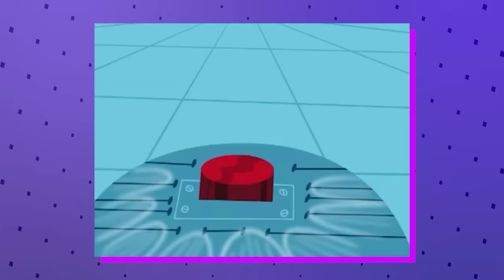15 SpongeBob Easter Eggs In The Loud House You Totally Missed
Can You Spot The Other Nickelodeon Show Easter Eggs In These Loud House Episodes?

Things can certainly get noisy in “The Loud House,” but there are also plenty of visual gags for fans to enjoy. If you look closely, you might even see some Easter eggs sprinkled throughout the series that honor some of our favorite Nickelodeon shows both past and present. There’s a ton of crossover when it comes to “Spongebob Squarepants” including voice actors John DeMaggio and Jill Talley. You might never be able to see Karen Plankton at home in the Chum Bucket the same way again! There’s a pool scene packed with characters from shows like “Hey Arnold” and “Rugrats” as well as Uncle Iron from “Avatar: The Last Airbender.” If you’re feeling nostalgic you’ll love that there were nods to classic shows like “Legends of the Hidden Temple” and “The Brady Bunch” as well as some more current beloved characters including Patrick Star. Seeing how detailed the scenes are may just inspire you to watch it all over again!

There are so many hidden references packed into each and every episode of this series that we’re really just getting started. We haven’t even touched on Lucy’s many musical ones! Were you sharp enough to spot these during your first watch through or did you manage to see some we didn’t? Share your favorite “Loud House” finds with us and your fellow fans in the comment section below.

Written by: Nomde Plume
Narrated by: Shanice Bowrin
Edited by: Ed Garcia